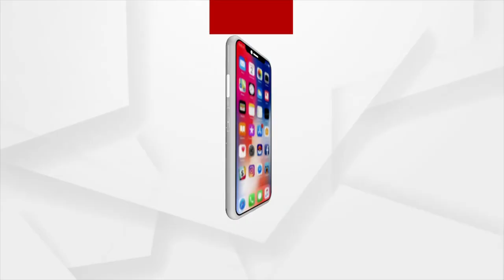ଭକ୍ତି: ଭାବରେ ଭାଗବତ | EP -6 | 24 NOV 2021 | ARGUS NEWS